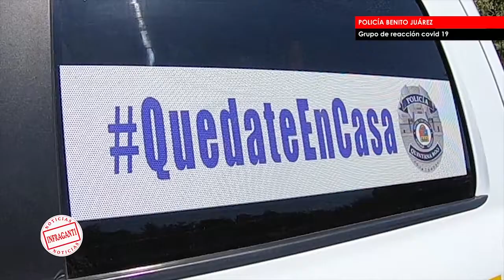Multas y arrestos a quien no siga las medidas sanitarias en Cancún